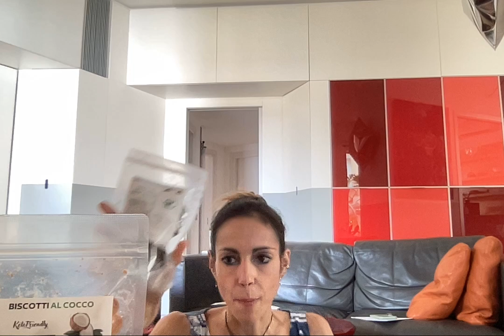UNBOXING Revolution03 pre-vacanza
UNBOXING Revolution03.net pre-vacanza.
Speriamo la valigia sia abbastanza capiente!!!
Se volete fare un ordine potete utilizzare il codice SILVIAME sul sito revolution03.net per avere lo sconto!

Lascia un pollice in su per altri video come questo 👍

Il mio ultimo libro "Razioni d'amore"

E "Momenti di trascurabile follia"